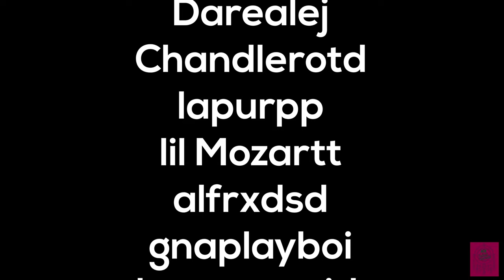XLTE Dream Katcher Best of Jumex x OTD x END Interview presented By Habari Entertainment 8 22 2021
Jumex Dead Forever Tour @ The Spot in La California